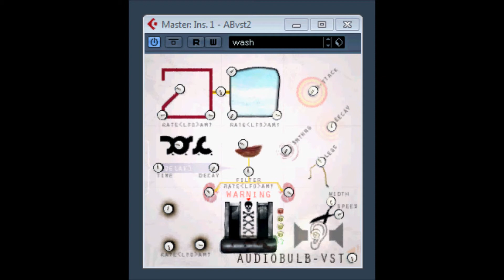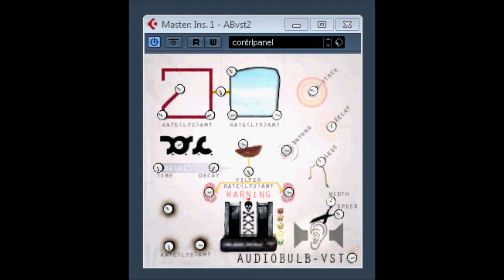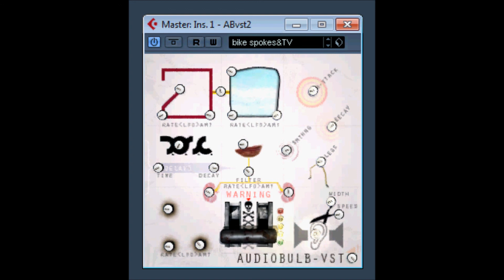ABvst2 by AUDIOBULB - VST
ABvst 2 by AUDIO BULB   VST
ABvst is based off the original ABvsti which uses differen't amplitude modulation and pitch modulation in conjunction to contort the sounds.  Discontinued newer version available.
Being as the vst does not have an oscillator as the sound source, it uses a delay to catch the incoming wave and then process the wave that is caught up in the delay much like it would the oscillator in ABvsti.